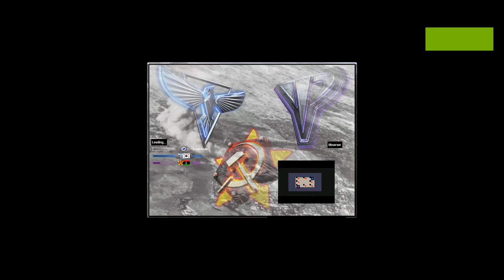Red Alert 2 & Yuri's Revenge - Extra Small Urban v7